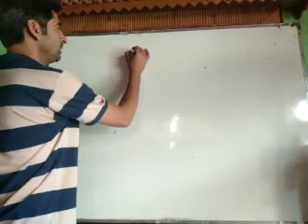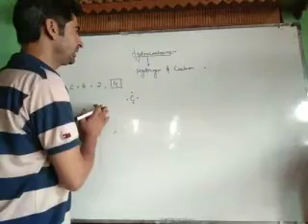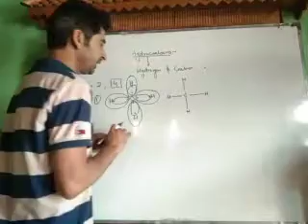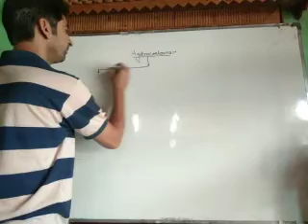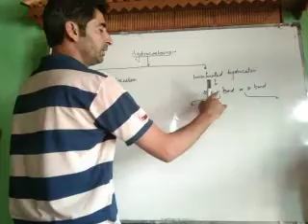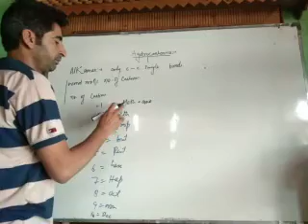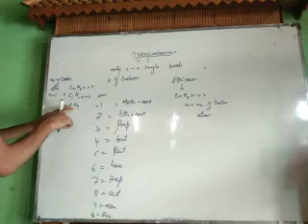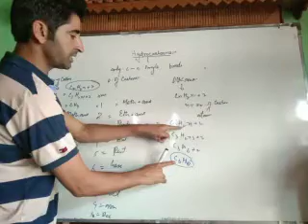Class 10th hydrocarbons